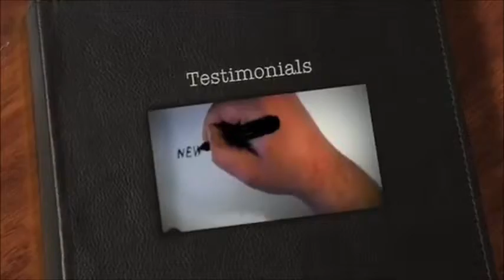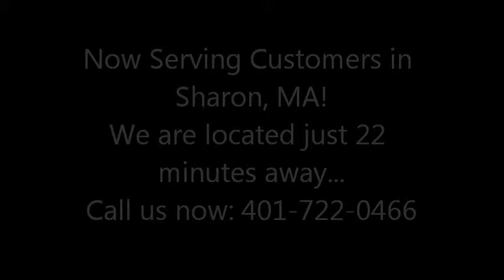Sharon Cash for Gold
Get Cash for Gold today Sharon! Sell your Gold to us for the highest price around. All of our customers and our return customers say that New England Gold and Silver pays the most for gold. So whether you have some un-needed old gold jewelry, gold bars, gold trinket or other gold item, you will be sure we will give you the highest amount of cash for your gold and the best service too. We have a safe and secure location and unlike pawn shops, our standards and professionalism are more like a bank. If you need cash for your gold in Sharon, Come on down today!